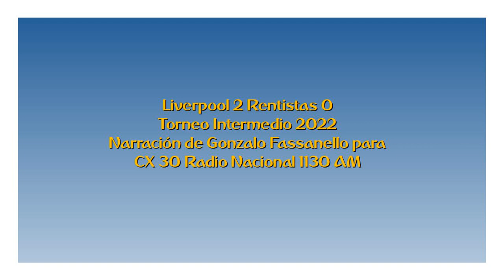Liverpool 2 Rentistas 0 - Intermedio 2022 (por Gonzalo Fassanello)